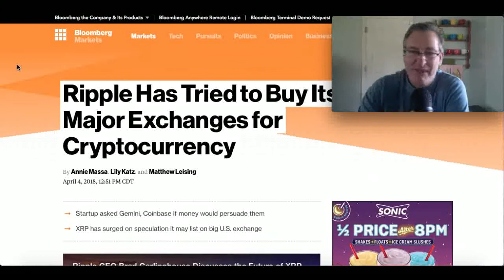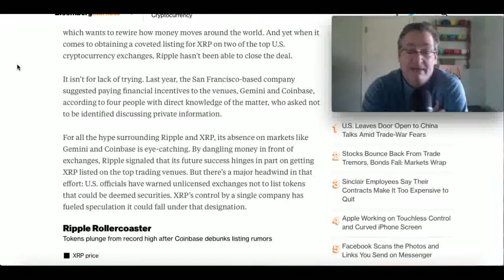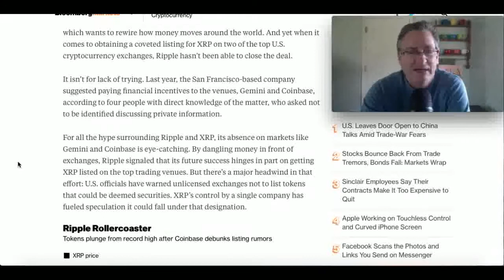Ripple Tried to Buy Its Way Onto Major Exchanges